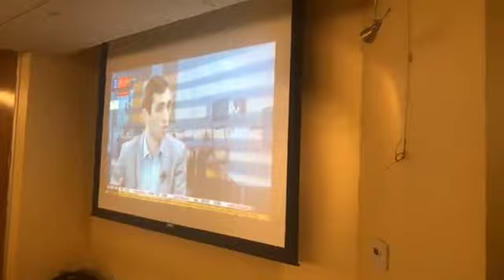Հանդիպում Լոս Անջելեսի հայ համայնքի հետ